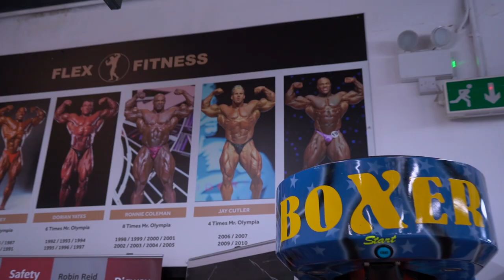JAY CUTLERS SHOULDER WORKOUT - OLYMPIA SERIES - EPISODE 2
Yes guys, so we’re back with another episode for our Olympia series! Today we follow one of the most famous names in Bodybuilding, Jay Cutler. Jay has won Mr Olympia 4 times and is most known for dethroning Ronnie Coleman in 2006.

Today we did his delt workout which he called it his ‘Cannonball delts’. You don’t need me to explain why he called it that, you just need to google some of his pictures from his prime and you will see why. The workout had a lot of volume which gave us a massive pump!

JAY CUTLERS SHOULDER WORKOUT

DB Press - 4 sets = 8-12reps

Seated DB Lateral Raises- 3 sets = 8-12reps

Front Barbell Raises- 3 sets = 8-12reps

Rear Delt Flyes - 3 sets = 8-12reps

Side Lateral Machine = 3 sets - 12reps

Shruggs - 3 sets = 8-12reps

and choose a package that suits you! I am now offering online coaching and VERY LIMITED personal training slots.